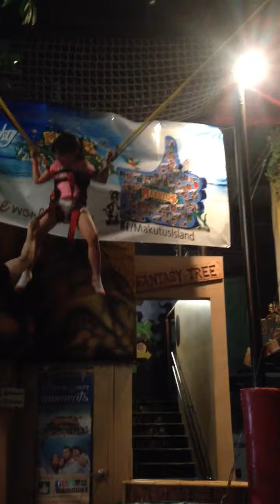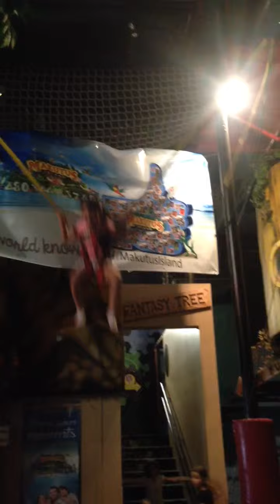trim 18C1EDFB B468 496D 9900 0B27E9C55C3C